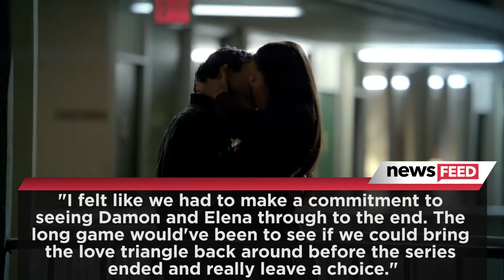The Vampire Diaries Creators Reveal ALTERNATE Finale Ending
The Vampire Diaries has finally come to an end, but not before shocking their fans with this crazy plot twist.
Whether you were happy with the ending of The Vampire Diaries or not, just know that that’s not exactly how the show was supposed to end…
The Vampire Diaries wrapped up the series after eight long years with a pretty little bloody bow over the weekend. As we all found out – well, for those of you who didn’t watch, you might want to stop listening for a couple seconds (do a thumbs up and mouth the words ‘you good?) – anyway we sadly found out Stefan sacrificed himself to save everyone. 
HOWEVER, executive producers Julie Plec and Kevin Williamson revealed to Entertainment Weekly that the ending that aired wasn’t the original one they came up with during season two. Kevin said QUOTE, “The big finale episode that we had always planned did not happen because the show was successful and lasted eight years.”
Obviously with that in mind, the two had to make a few changes to the series finale after eight seasons. But, what would’ve happened if Julie and Kevin decided to go with their original ending instead?
Well, Julie revealed of their original ending QUOTE, “We had fallen in love with this series and this story about two brothers who loved the same girl and the love triangle was kicking into high gear, we said to ourselves: When all is said and done, when this show is over, both brothers should die in the name of saving their girl and then be watching her like ghosts – because we had introduce the Other Side – as she went off into the sunset to live her life and maybe marry Matt Donovan or maybe become a doctor, but that those brothers would be side-by-side watching her live. That was the thing that made us cry all the tears in season 2.”
Unfortunately, Nina left at the end of season 6, so that changed a lot of things. Julie continued to explain QUOTE, “I felt like we had to make a commitment to seeing Damon and Elena through to the end...the long game would’ve been to see if we could bring the love triangle back around before the series ended and really leave a choice. But her departure sealed the romantic contract between Damon and Elena. In that moment, to me, the show ceased to be about a love triangle and became a show about the power of these brothers and their love for each other. And so there was no way in hell I was killing both of them and leaving neither of them with the happy ending. It just was never going to happen.”
It may have been a super dramatic show, but at least we were all able to get a happy ending from it right? RIGHT?!
Anyway, after all was said and done for the TVD series and cast, Nina posted a BUNCH of throwback pictures and memories of her beloved cast members. The actress shared a series of pictures with Zach Roerig when they first traveled to Vancouver to shoot the pilot together, wrote a sweet tribute message to her female co-stars and the executive producers of the show, and then ended her multiple picture posts with a bunch of vampy and bloody photos from the set because how else would you end a photo tribute to TVD?
PROMO: What did you guys think of the ending that aired? Would you have rather seen the original ending instead? When you’re done with that, click right over here to check out the Teen Wolf cast film their final episode! Thanks for hanging out with me on Clevver News, I’m your host Tom Plumley and I’ll see ya next time.